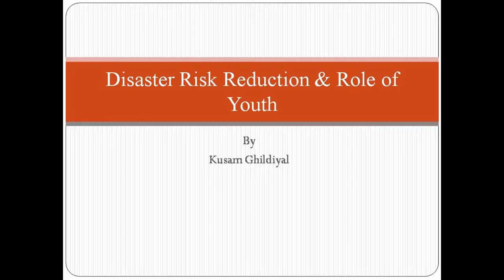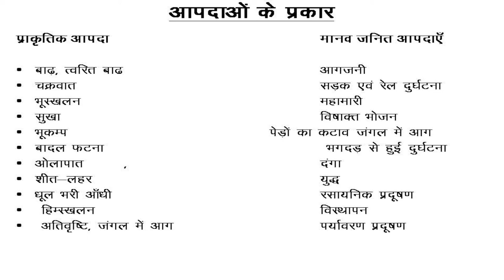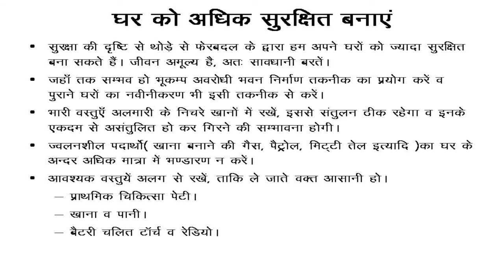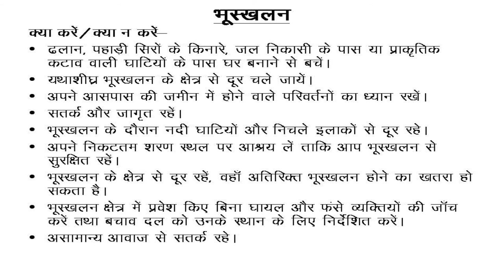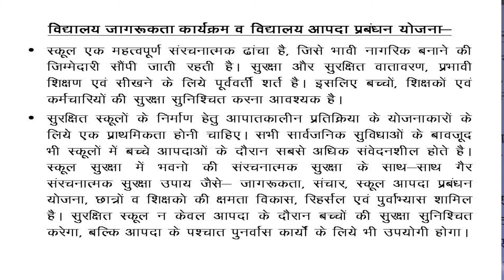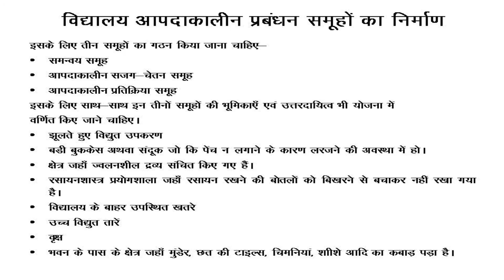Disaster Risk Reduction & Role of Youth By Kusam Ghildiyal